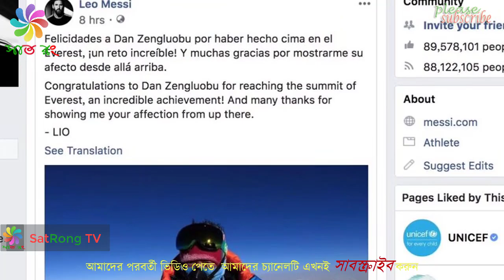এভারেস্ট জয় করলো মেসির জার্সি ⚽ কোনো খেলোয়াড়ের জার্সি এই প্রথম এভারেস্টে। বিশ্বকাপ ২০১৮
এভারেস্ট জয় করলো মেসির জার্সি। কোনো খেলোয়ারের জার্সি এই প্রথম এভারেস্টে। বিশ্বকাপ ২০১৮